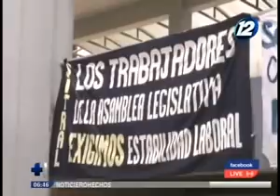Caleb Navarro comenta las investigación de fondos a organizaciones no gubernamentales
En el espacio de entrevista de "Hechos AM" hablamos en compañía de Caleb Navarro, Diputado de la Asamblea Legislativa y Sub- Jefe de fracción de Nuevas Ideas - Bancada Cyan quien habla en detalle sobre las investigaciones sobre los fondos que han sido transferidos a organizaciones no gubernamentales.